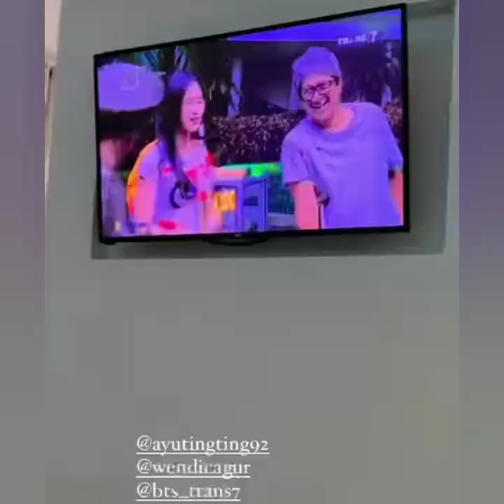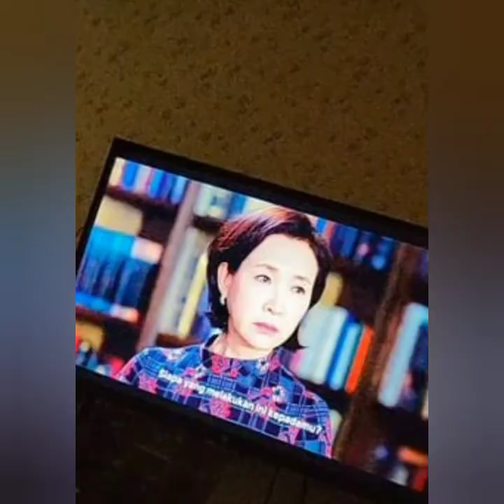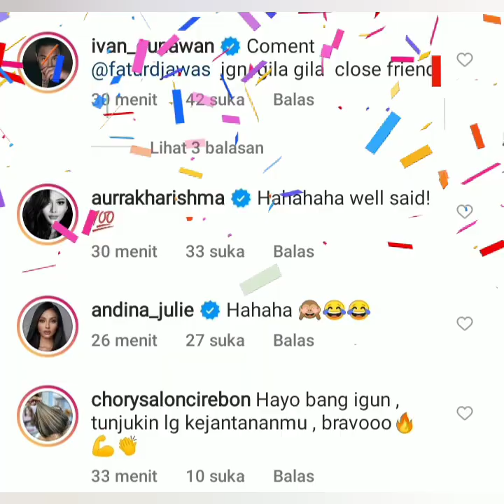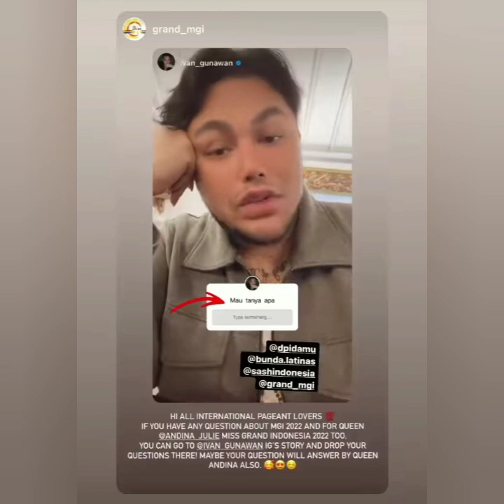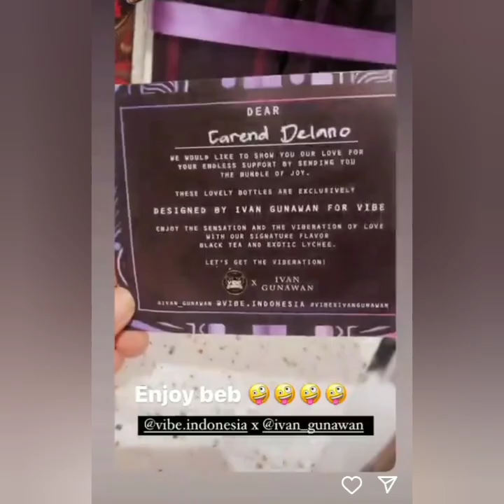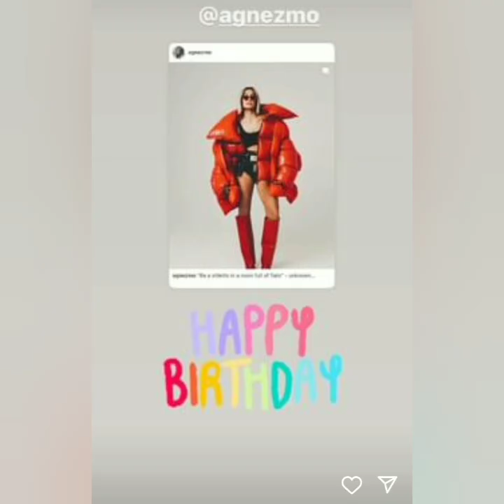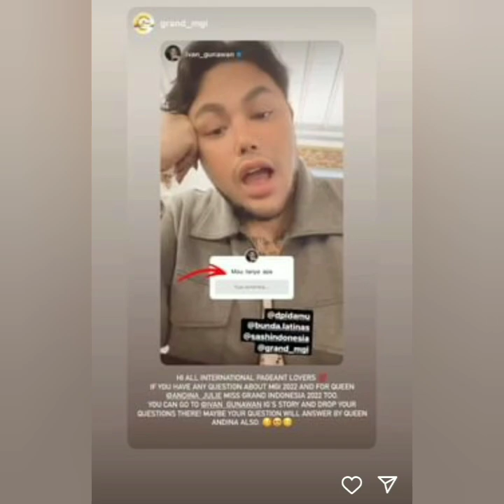KABAR STORY INSTAGRAM AYUTT, VICTOR AGUSTINO & IVAN GUNAWAN. ADA YANG LAGI BAPER. COBA TONTON INI